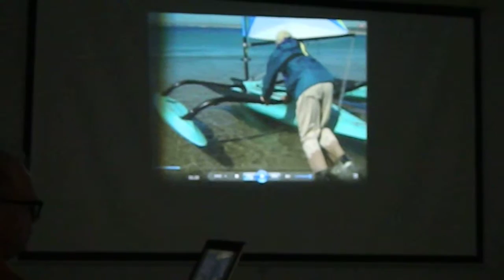JIM BROWN MULTI HULL TALK CEDAR KEY FLORIDA MAY 2014 (1)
The well known multi hull designer and sailer Jim Brown entertained small boat sailors in Cedar Key Florida May 2,  2014